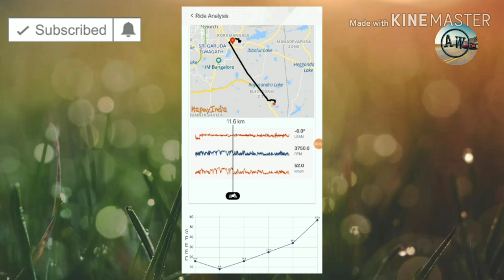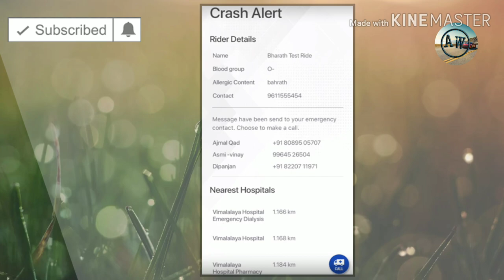TVS Apache RTR 200 4V me Crash alert system Feature "Hindi"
Friends Auto World me ap ka swagat hai
Is video me TVS Apache RTR 200 4V ki latest
Technology ki hai .is bike me kai smart feature diye hai
TVs app ko smart phone me install kr ke Bluetooth ke through bike se connect hojata hai.

Is app me crash alert system ,real time data ,tour mode and navigation jaise feature diye hai

Is video me ye feature batane ki koshish ki hai I hope ke ap ko ye jankari pasnd ayi hogi